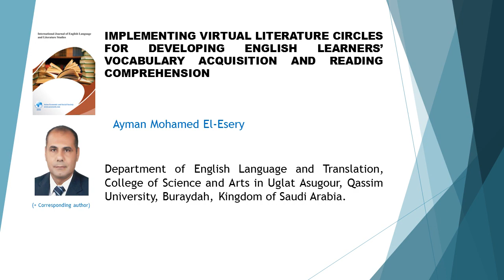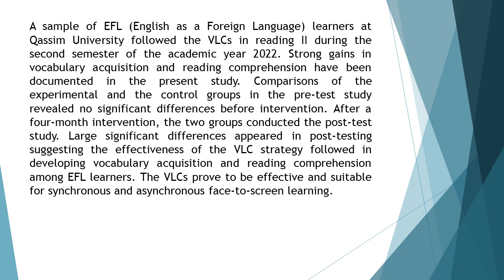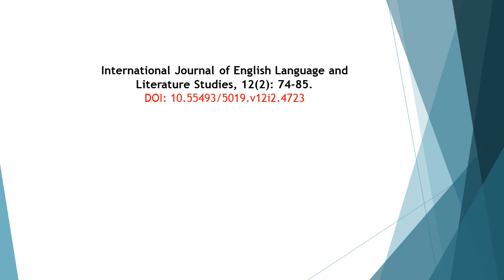Implementing virtual literature circles for developing English learners’ vocabulary acquisition and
Implementing virtual literature circles for developing English learners’ vocabulary acquisition and reading comprehension